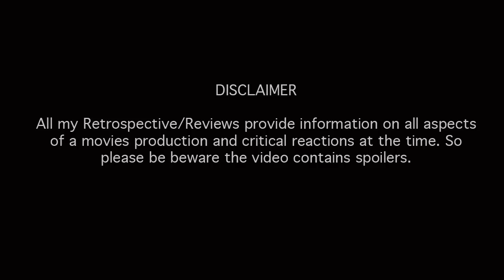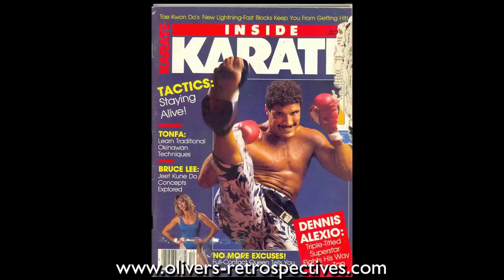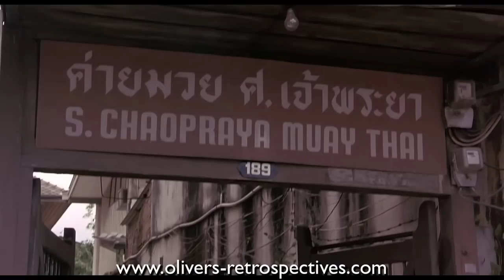Kickboxer (1989) Retrospective / Review